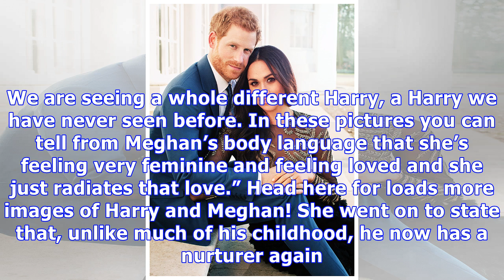Prince Harry & Meghan Markle: He’s Getting The Love He’s Been Missing Since Princess Diana Died